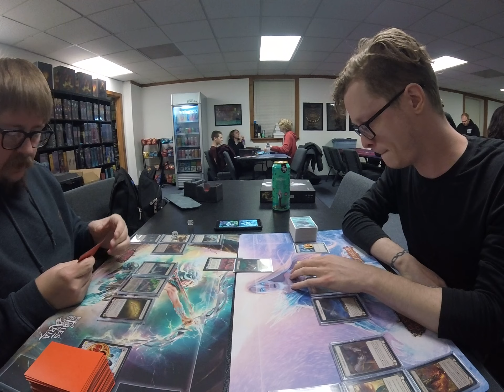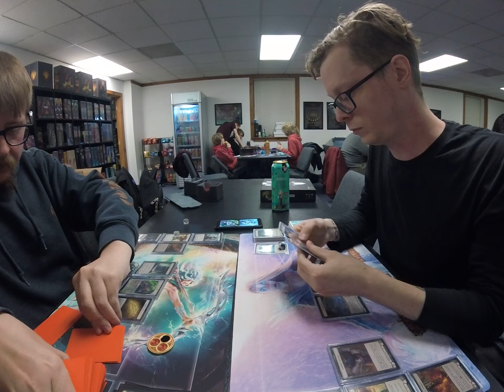| Episode 30: Iyslander vs Lexi! Armory Dynasty Classic Constructed!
Hey everyone! I am back with some Dynasty CC meta armory matches and with the new cards comes new decks out to test against. This is round 1 against Ice Lexi! Let me know how Dynasty testing is going for you and your deck of choice down in the comments below!